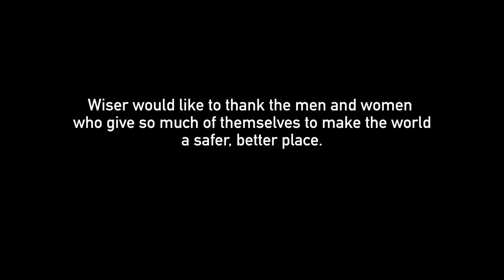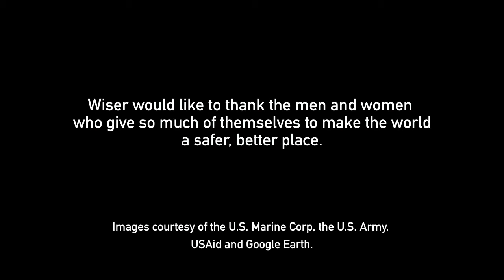WISER promotional video